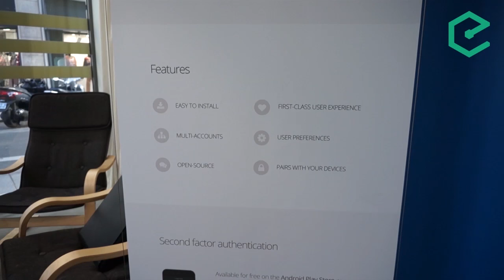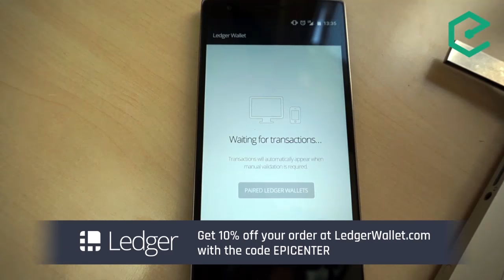EB141 – Ralph Merkle: Revolutionizing Democracy Using DAOs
Legendary scientist and cryptography pioneer Ralph Merkle joined us to discuss his recent paper on DAOs. Merkle examined how the voting mechanisms in today's democracies are flawed and how a decentralized, transparent DAO making decisions using prediction markets could create more efficient democratic systems.

Topics covered included:
- Merkle proofs, Merkle Roots and his early forays into cryptography
- Blockchains as living organisms
- Why DAOs will be subject to a Darwinian evolutionary process
- Why voting is flawed and we need new governance methods to save democracy
- The concept of a DAO democracy
- How prediction markets and futarchy would help govern a DAO democracy

- Hide.me: Protect your privacy and personal data with a free VPN account at Hide.me/epicenter